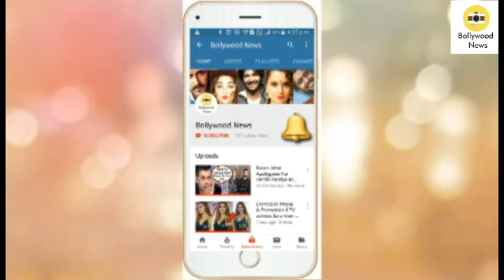Kajols Sister Tanisha Mukherjee Looks Gorgeous in Golden Gown at Weddingsutra Influencer Awards 2019